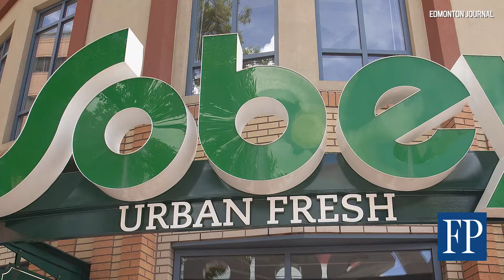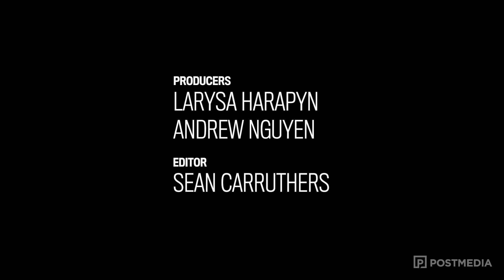Top Stories of 2016: Retail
Hollie Shaw shares her views on the top stories of 2016.